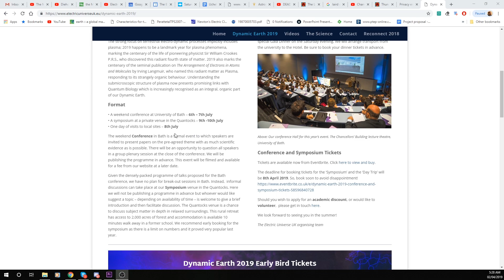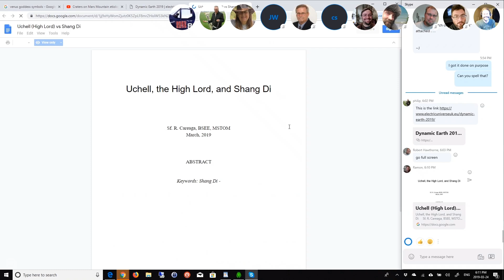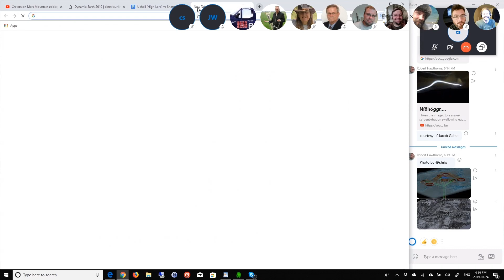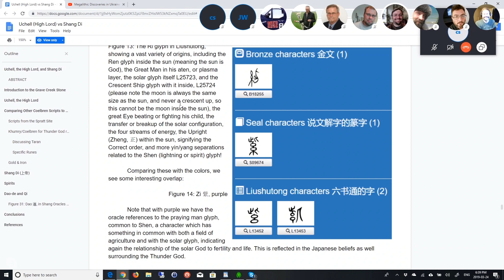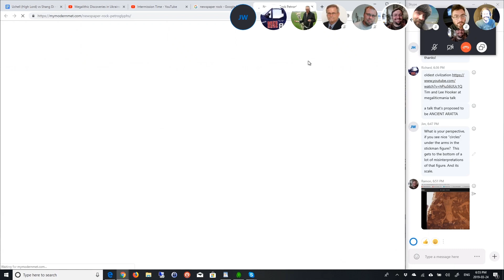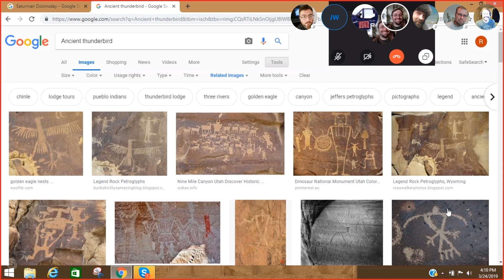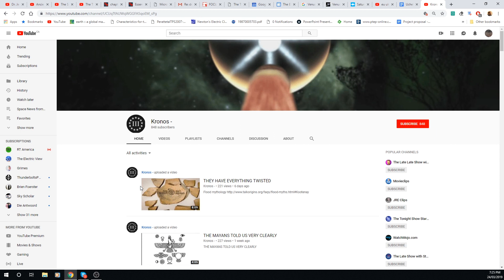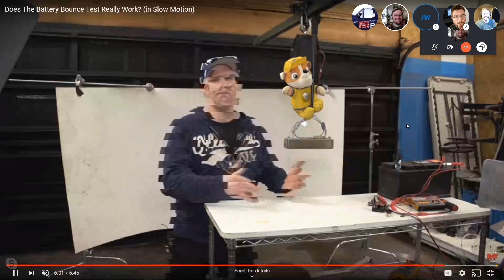Plasma Symbols - Writing in the Aether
The Electric View - Ep 76 - March 24th, 2019

 Today we have Richard, Jean, Jim, Mark, Chris, Ramon, Buddy, Matt and Robert. We are discussing the formations of arc discharge and its influence in writing and symbolism, particularly from China, what that writing says about their mindset and what that mindset and knowledge tell us.

"These conversations are for education and imagination. We are here to explore and speculate on ideas, theories, concepts, and visions. Opinions expressed are that of the individuals and are fluid and malleable. What we learn today may change our minds tomorrow."

The Copyright Disclaimer under section 107 of the Copyright Act of 1976 states that allowance is made for “fair use” for purposes such as criticism, comment, news reporting, teaching, scholarship, education and research.